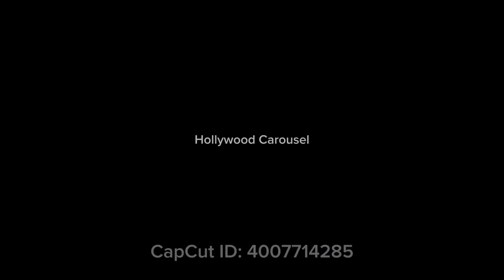X4 Canarm Industrial 56” Ceiling Fans in a Park Pavilion